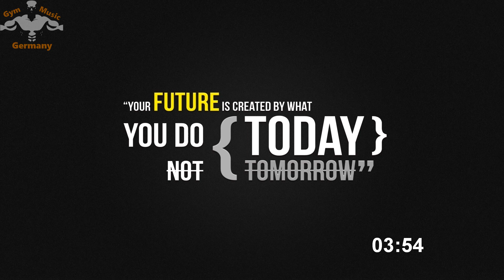Dr. Dre - The Next Episode (San Holo Remix) [Trap]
This will save everyone's time, and there's always a reasonable way to sort issues out. Most of the time I have permission to promote the music on this channel, tho.